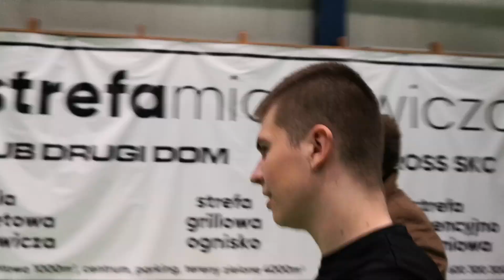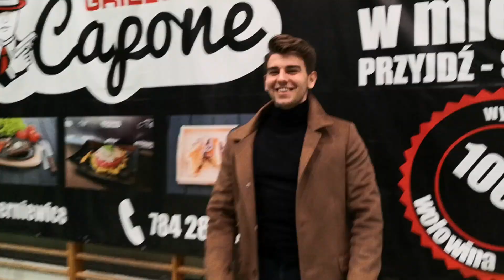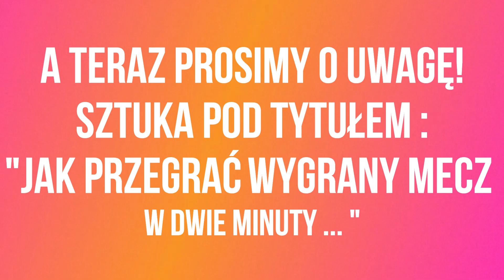Emocje do samego końca, jak na pojedynek Mistrzów przystało! Ogrodowa Sztrase 3:2 Cienkie Bolki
Łapcie kulisy z naszego pierwszego meczu w 1. Skierniewickiej Ligi Futsalu!
Niesamowita inauguracja sezonu meczem zeszłorocznych Mistrzów!
Przed meczem każdy skazywał nas na pożarcie, ale nasi piłkarze pokazali świetną wolę walki i zagrali jak równy z równym. Niestety zabrakło szczęścia oraz chłodnej głowy i w końcówce na własne życzenie przegrywamy ten mecz...

Ogrodowa Sztrase Fruktus 3:2 Cienkie Bolki